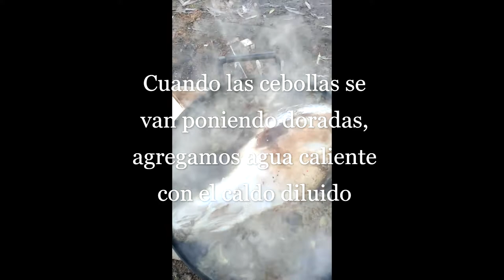Paleta de Cerdo al disco de arado 😋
Hoy les mostramos como hacer una riquisima Paleta de cerdo en el disco, se desmenuza para hacer Sandwiches especial para reuniones, fiestas o eventos en general.